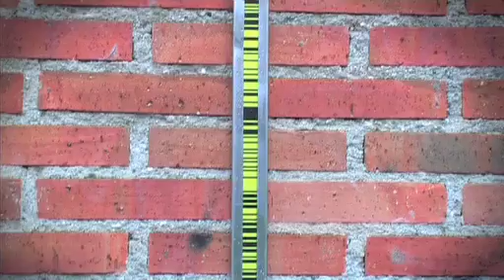Túnel de Alta Velocidad Atocha-Chamartín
El túnel de Alta Velocidad Atocha - Chamartín va a unir las dos estaciones más importantes de Madrid.

La excavación mediante la tuneladora "Gran Vía" se ha completado en tan sólo nueve meses.

El túnel se cruza con dos líneas de Cercanías y ocho de metro.

Finalmente el túnel llegará a la futura estación pasante que será construida bajo la calle Méndez Álvaro y las vías 14 y 15 de Puerta de Atocha.

De este modo se producirá la conexión real entre las líneas del norte de España y las procedentes del sur, Noreste y Levante.

Fecha de producción: Febrero de 2011

Código de programa: 1103 MA

Una producción de Adif. Dirección de Comunicación y Relaciones Externas.

Productora: Warren Films